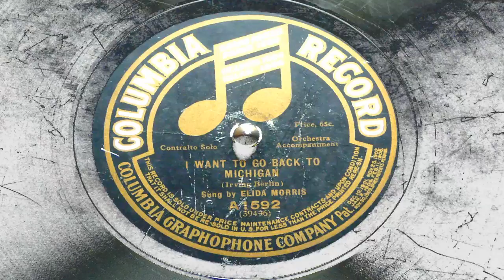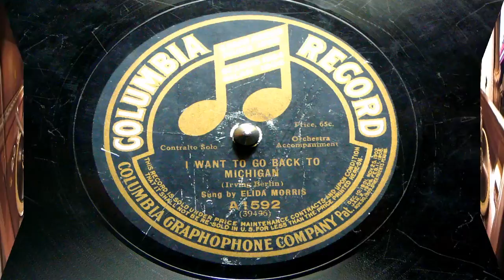I Want To Go Back To Michigan - Elida Morris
Recorded on July 17, 1914 and written by Irving Berlin. A big thanks to my friend Paul for this record! Elida Morris was born on November 12, 1886 and passed away December 25, 1977. Elida made records and cylinders for many different labels, including being one of only two females that recorded for the Little Wonder label. Rhoda Bernard was the other artist. She also recorded several duets with Billy Murray.